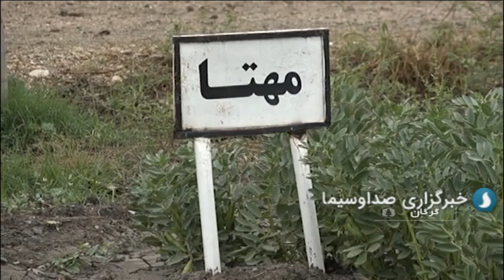رقم های تازه کشاورزی در مزرعه تحقیقاتی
کارشناسان پهنه جهاد کشاورزی از شهرهای استان گلستان دعوت شدند تا جدیدترین یافته‌های تحقیقاتی در تخصص‌های مختلف را دریافت کنند.